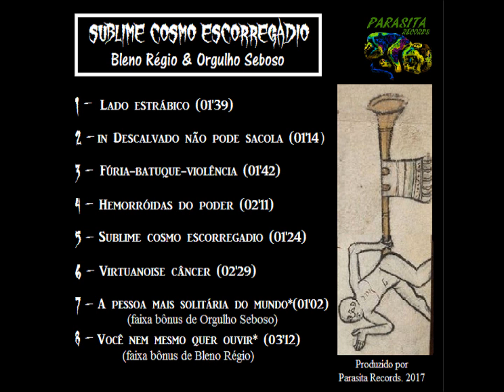Hemorroidas do poder - Orgulho Seboso & Bleno Régio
do disco "Sublime cosmo escorregadio"